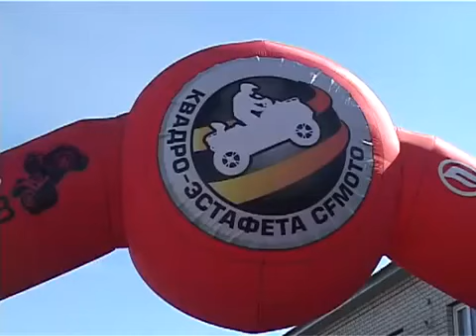Квадро эстафета (ТНТ)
27 апреля стартовала всероссийская квадро-эстафета "CFMOTO" от Черного моря до Баренцова.
13 июля г. Набережные Челны перехватили эстафету и 20-21 июля провели этап "Набережные Челны - Казань". Организатором этапа выступил технический центр "МОТОКАМ"